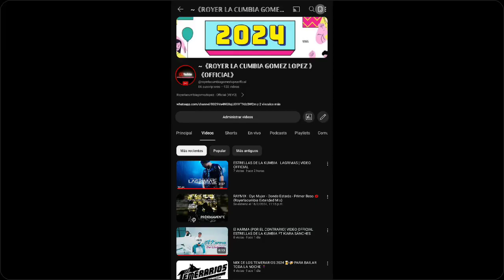Nuevo Intro Próximamente